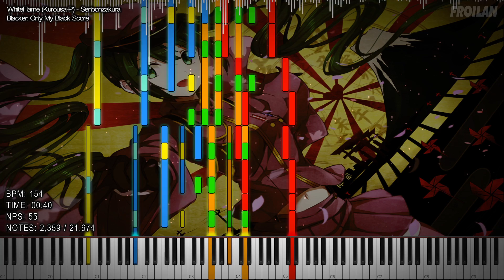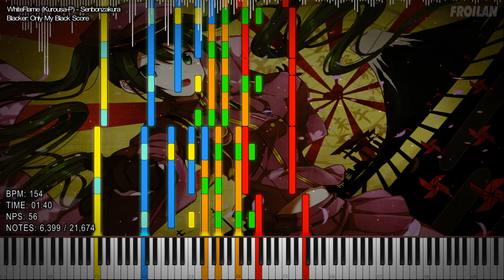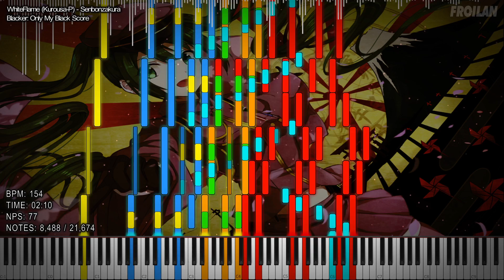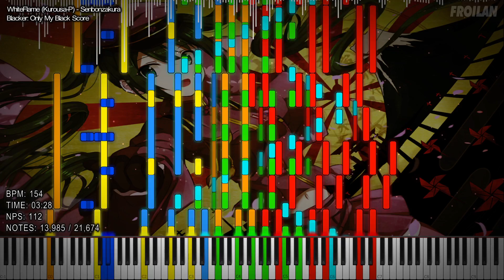Synthesia/Zenith-MIDI: Senbonzakura | Impossible Piano | Black MIDI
"WhiteFlame (Kurousa-P) ft. Hatsune Miku - Senbonzakura - 21,674 Notes"

MIDI by Only My Black Score
SoundFont Used: ZDoc Acoustic Piano III
Video was rendered with Zenith @ 1080p 60fps
Synthesia Resources Pack By: MBMS Production
Edited using Adobe After Effects
Thumbnail Pic Sources
Song: Senbonzakura
By: WhiteFlame (Kurousa-P) ft. Hatsune Miku
TECHNICAL INFORMATION:

MIDI Filename:【黑乐谱】千本桜.mid
MIDI Size: 177 KB
MIDI Note Count: 21,674
MIDI Program: Zenith-MIDI
Audio Renderer: Keppy's MIDI Converter
~ :D